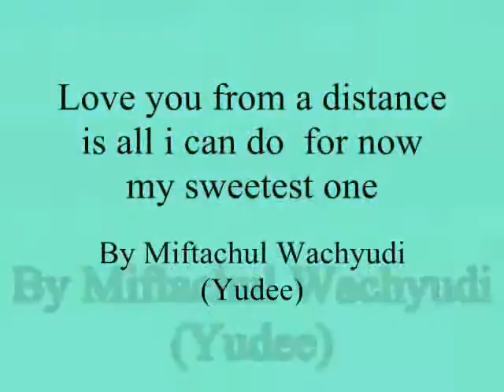Love you from a distance is all i can do for now my sweetest 1,